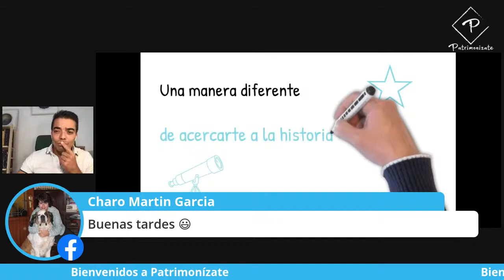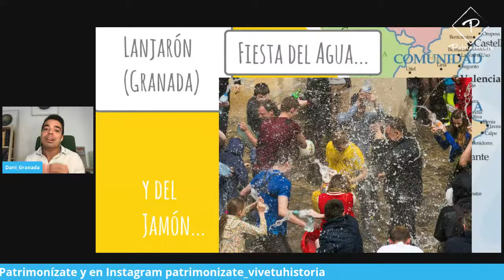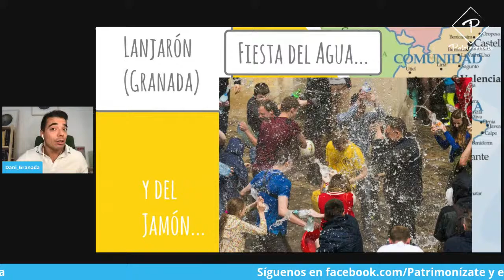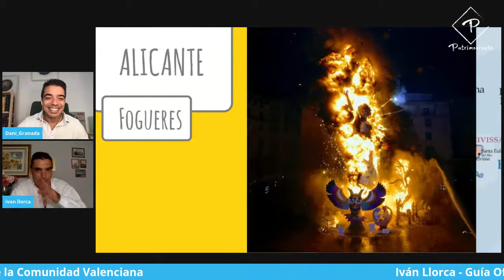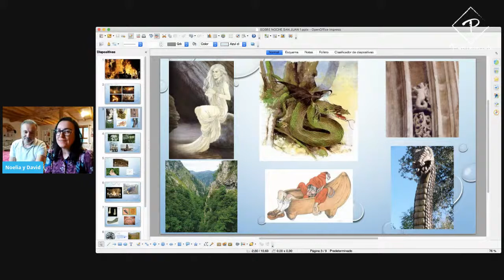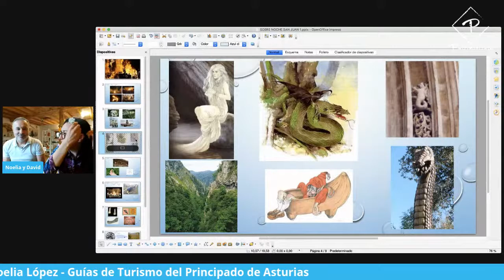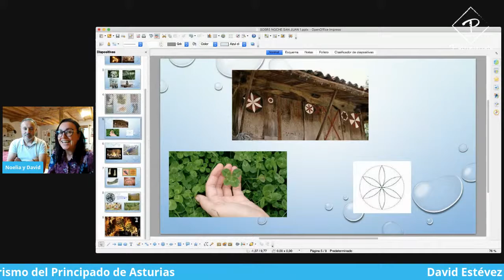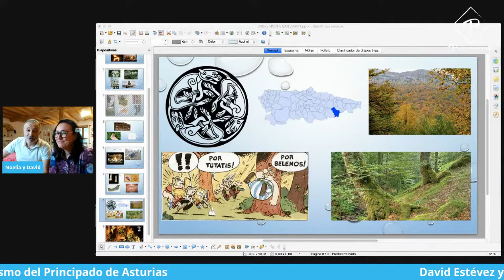La noche de San Juan. El fuego del verano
El inicio del verano siempre es un momento agradable... días más largos 🌅 se acaban las clases 🏣 y se acerca el momento de las vacaciones 🏖

Y si hay una celebración que marca el comienzo del periodo estival esa es San Juan... una fiesta de origen pagano 😈 que se ha convertido en una de las favoritas del año. Y todos la relacionamos con hogueras 🔥, deseos ☺️ y baños bajo la luz de la luna 🌙

Pero a poco que demos un paseo por España 🇪🇸 nos daremos cuenta de que hay toda una variedad de celebraciones vinculadas a este día. Y no todas tienen que ver con el fuego 😜

Anímate a viajar por nuestra geografía y descubrir más sobre esta tradición.

Celebra un San Juan virtual con Patrimonízate. No iremos a la playa, pero lo vas a disfrutar un montón 😎